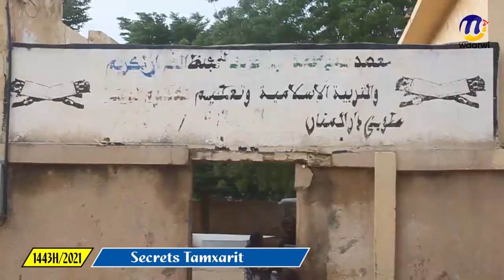Secrets Tamxarit 1443H